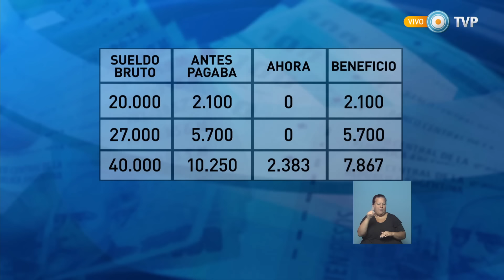Visión 7 - 30 mil pesos brutos, nuevo mínimo no imponible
Análisis con ejemplos concretos sobre el impacto de las medidas anunciadas por el presidente Mauricio Macri. El mínimo no imponible para Ganancias será de 30 mil pesos brutos desde el 1º de marzo, con retroactividad al 1º de febrero. El tope para beneficiarios de asignaciones familiares aumenta de 30 a 60 mil pesos por familia, duplicándose el primer escalón, a partir de lo cual “la cantidad de niños que las reciben pasa de 2,5 a 4,1 millones”, incorporando a 1,6 millones de niños al sistema; todos recibirán una ayuda escolar de 808 pesos (Raúl Dellatorre/ Economía). Emitido por Visión 7, noticiero de la TV Pública argentina, el jueves 18 de febrero de 2016.